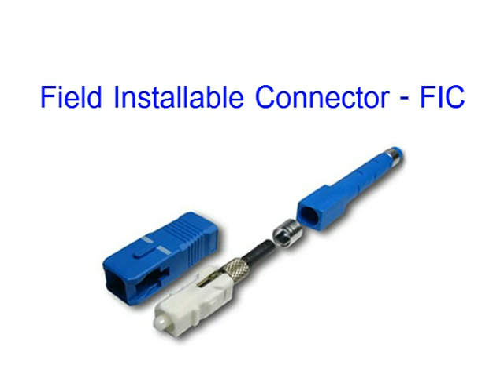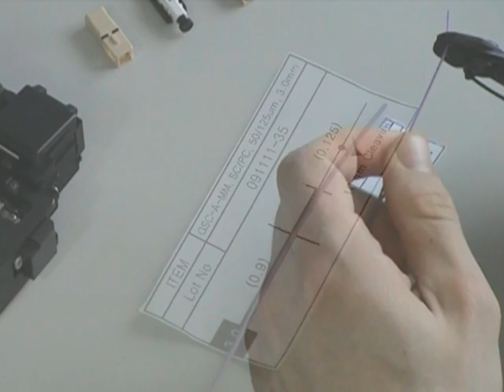Fiber Optic Termination - CBN Connector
How to terminate fiber optic cables using the CBN Fibre Optic Connector